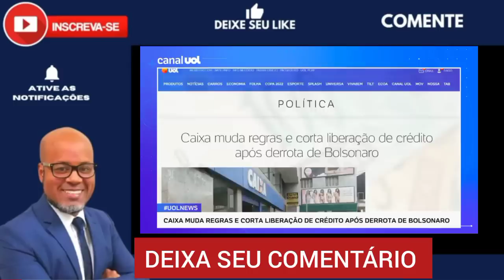AUXÍLIO BRASIL: DEU RUIM CAIXA CORTA CORTA CRÉDITO CONSIGNADO APÓS DERROTA DE BOLSONARO